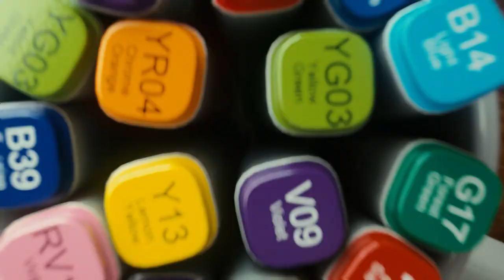Gorilla Grade LUTs Out Now!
Greyscalegorilla is proud to present Gorilla Grade LUTs, a set of 100 different cinematic color grades that you can easily apply to your footage or 3d renders. You can load these LUT files into many leading digital content creation tools such as Photoshop, After Effects, Adobe Premiere, Nuke, Fusion, and much more. Gorilla Grade LUTs can quickly and easily color grade your 3D renders, motion design, live action, or even photos.